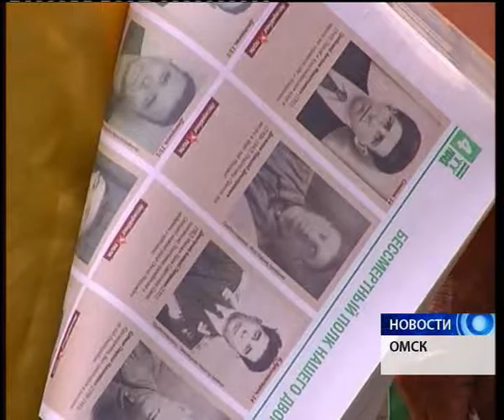Омичи зажгли свечи в память о тех, кто не вернулся с фронта